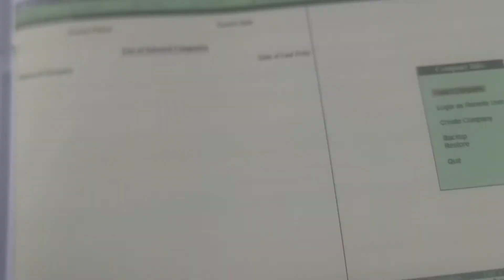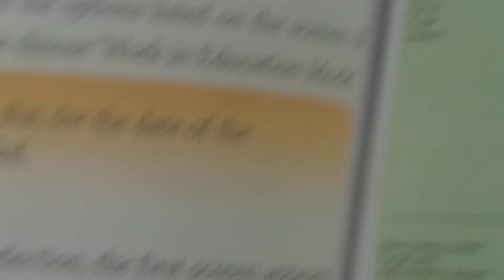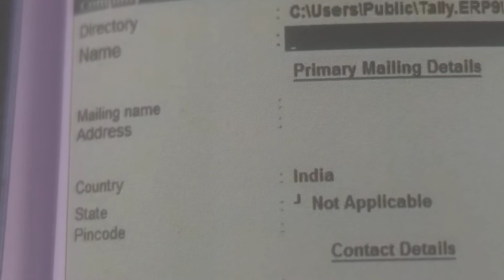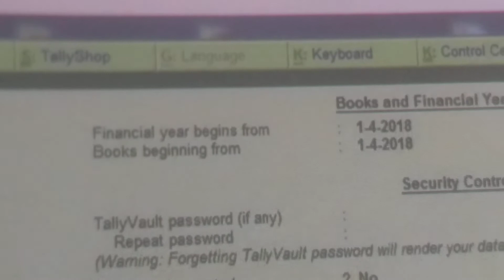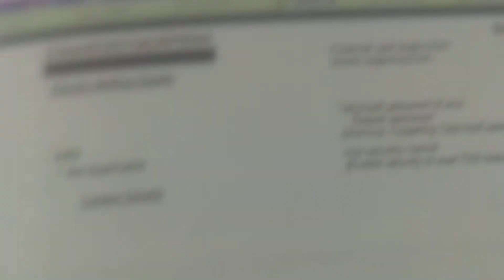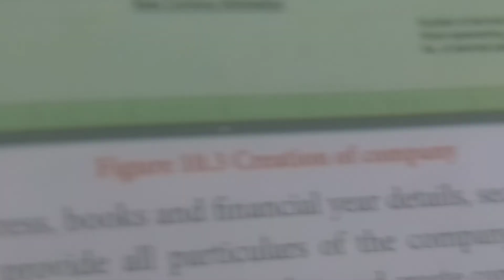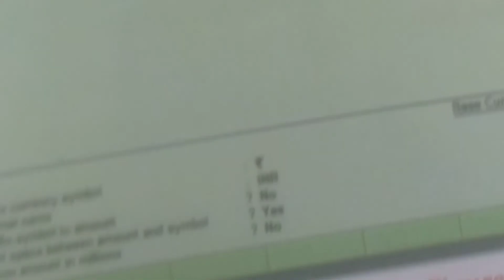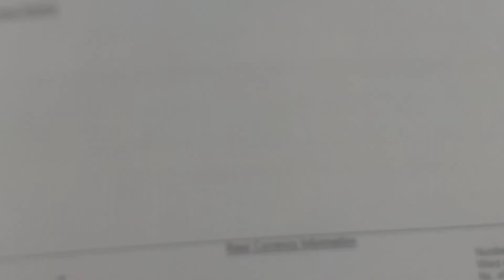# Creation of a company # Computerised accounting System- Tally for +2 page 330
# Computerised accounting System- Tally for +2 # Creation of a company page 330